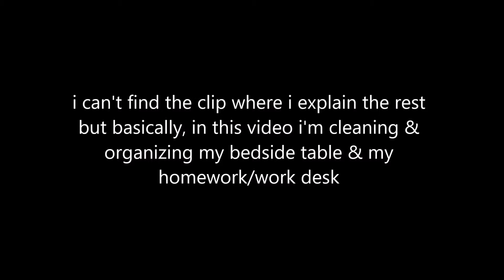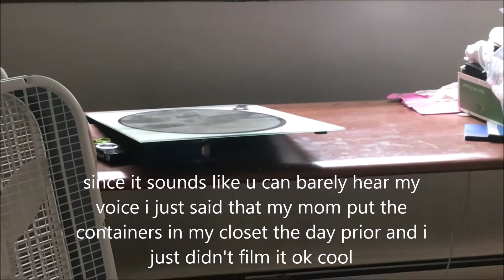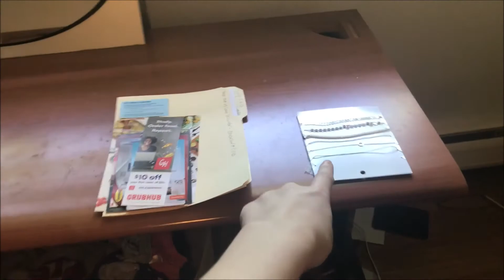cleaning, organizing & redoing my room part 2: cleaning + organizing my desks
the audio in my videos is always a bit quieter when i'm editing than it is when i'm proofwatching the video once it's saved before i upload it, so i put captions when it seemed like my voice was super quiet while editing even though i guess it wasn't as quiet as i thought but better safe than sorry lol.